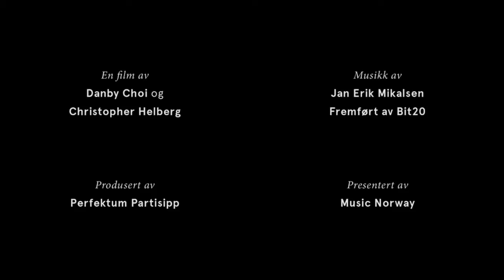Jan Erik Mikalsen: "Too much of a good thing is wonderful" premiere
Follow Jan Erik Mikalsen at the premiere of "Too much of a good thing is wonderful" in Bergen.

The work will also be performed at Huddersfield Contemporary Music Festival together with bit20 November 22.

Mikalsen is named the new Music Norway INTRO Composer – a launching program for young composers. Mikalsen will be the program’s focus composer for the period 2014-16.
Mikalsen has studied at Bergen’s Grieg Academy as well as The Royal Danish Academy of Music. Despite his young age, he has made a mark for himself with commissions and performances with most of Norway’s main symphony orchestras as well as international ensembles and festivals such as Nordic Music Days, Radio France Festivale Présences, Festival Pablo Casals, to name a few.

INTRO Composer is a Music Norway administered launch/promotional programme in which a composer is given priority and extra funding over a three year period.